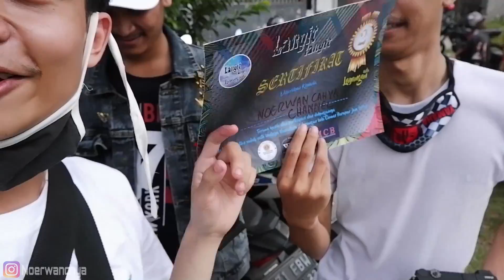BAWA PULANG PIALA LAYANGAN, YEAAAY !!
Hallo teman teman, kita coba ikut lomba layangan di daerah ciomas harapan bogor, yang tanding adalah mamank hilman dan mamank fajar, harusnya mas agung, karna berhalangan digantikan oleh mamank fajar, mantap !!